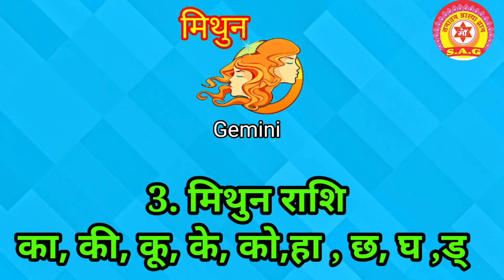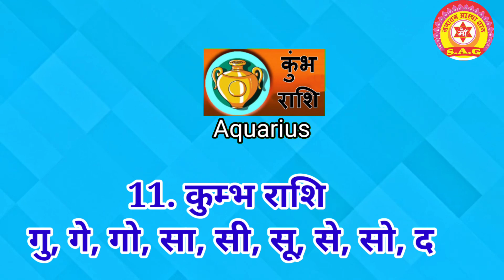जानिए आपके नाम की राशि कौन सी होगी।। Apne Naam Ki Rashi jaane 2024